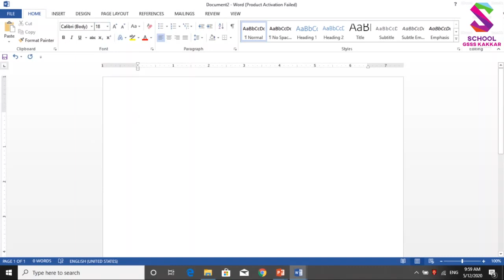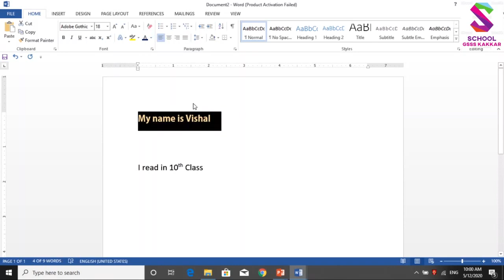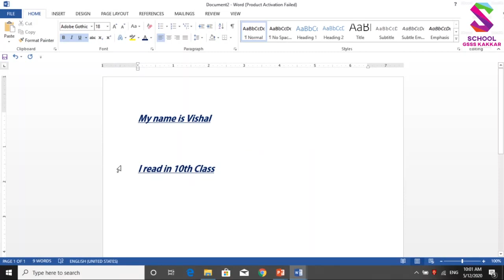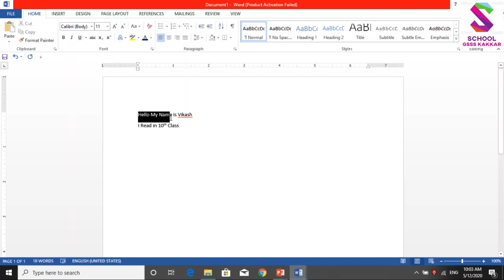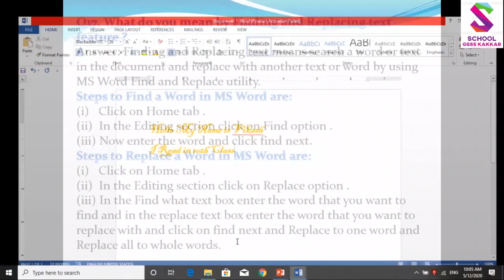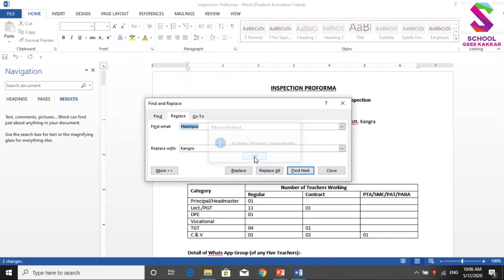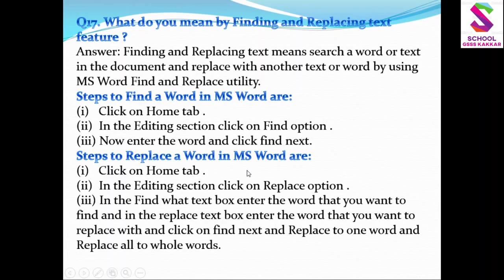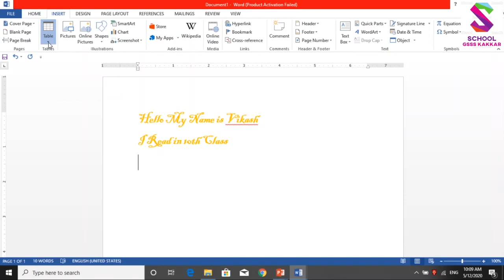CS 10th 3rd Chapter Format Painter